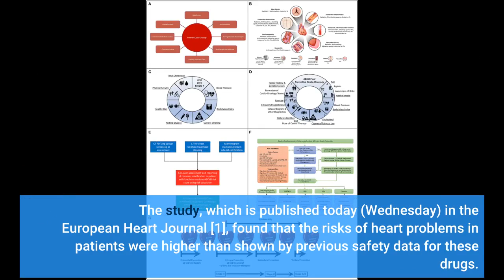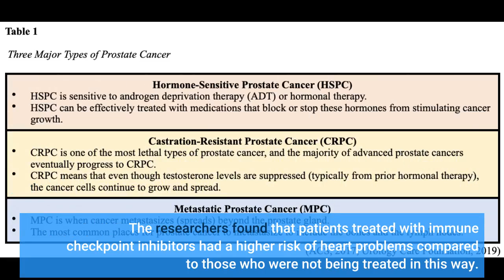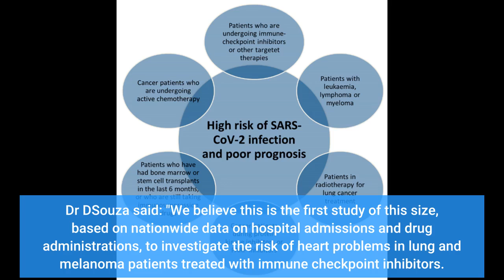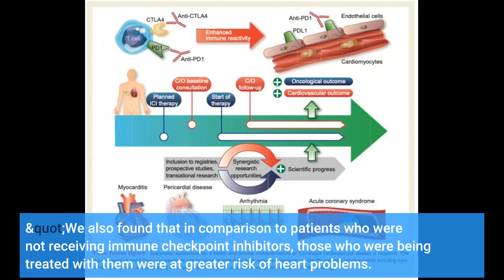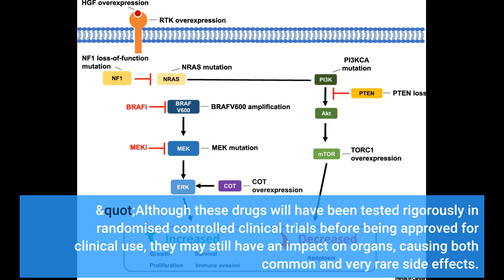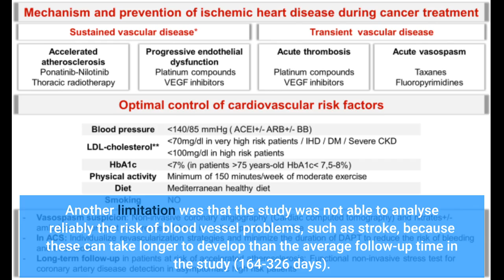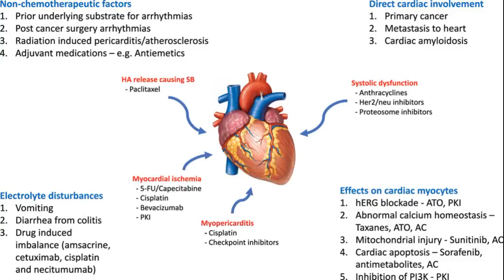'Cancer patients receiving immunotherapy drugs have higher risk of stroke'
'Cancer patients receiving immunotherapy drugs have higher risk of stroke' - Information for all latest updates Science and Technology

WASHINGTON: A study of over a thousand cancer patients treated with immunotherapy drugs has found these patients are at greater risk of heart problems, including death from a heart attack or stroke. The patients had either lung cancer or malignant melanoma (a type of skin cancer), for which immune checkpoint inhibitors such as a programmed cell death-1 (PD1) inhibitors or cytotoxic T-lymphocyte-associated protein-4 (CTLA-4) inhibitors are used. The study, which is published today (Wednesday) in the European Heart Journal [1], found that the risks of heart problems in patients were higher than shown by previous safety data for these drugs. The study was led by Dr Maria D'Souza, a medical doctor and postdoctoral research fellow in the Department of Cardiology at Herlev og Gentofte Hospital, Hellerup, Denmark. She and her colleagues found that one year after starting treatment with immune checkpoint inhibitors, nearly 10% of 743 lung cancer patients on PD1 inhibitors (either pembrolizumab or nivolumab) experienced some sort of heart problem, ranging from heart failure, irregular heart beat (arrhythmia), inflammation of the heart (myocarditis or pericarditis) or heart-related death, such as a heart attack. Among 13,568 patients with malignant melanoma, 145 were treated with PD1 inhibitors and 212 were treated with the CTLA-4 inhibitor ipilimumab. One year after starting treatment, 6.6% and 7.5% respectively experienced a heart problem. The researchers found that patients treated with immune checkpoint inhibitors had a higher risk of heart problems compared to those who were not being treated in this way. Within six months of starting treatment, patients with lung cancer on PD1 inhibitors had double the risk of heart problems; malignant melanoma patients had a 4.3-fold increased risk if they were being treated with PD1 inhibitors and a nearly five-fold risk if they were receiving the CTLA-4 inhibitor. After six months, the risk of heart problems increased slightly for lung cancer patients receiving PD1 inhibitors to a 2.3-fold risk. However, the risk was not statistically significant for melanoma patients on PD1, and decreased slightly to a 3.5-fold risk for those receiving the CTLA-4 inhibitor. The study analysed nationwide information from Danish national registries on 25,573 consecutive patients diagnosed with lung cancer or malignant melanoma between 2011, when immune checkpoint inhibitor treatment was introduced, and 2017. Dr D'Souza said: "We believe this is the first study of this size, based on nationwide data on hospital admissions and drug administrations, to investigate the risk of heart problems in lung and melanoma patients treated with immune checkpoint inhibitors. We have been able to quantify the one-year absolute risks of heart problems in patients with lung cancer treated with PD1 inhibitors and in patients with malignant melanoma treated with either PD1 or CTLA-4 inhibitors. We found that these risks were higher than previously estimated by drug safety studies, which have suggested that around 0.03-1% of people treated with immune checkpoint inhibitors develop myocarditis or pericarditis within one year; our results show that 1.8% will. "We also found that in comparison to patients who were not receiving immune checkpoint inhibitors, those who were being treated with them were at greater risk of heart problems. Previous studies have shown that most adverse side effects that affect the heart occur early after treatment has started, within the first few weeks or months. However, our results suggest that an increased risk of heart problems continues beyond the initial six months. "We hope that this information may be useful for making doctors aware that extra attention needs to be given to patients treated with immune checkpoint inhibitors. "Although these drugs will have been tested rigorously in randomised controlled clinical trials before being approved for clinical use, they may still have an impact on organs, causing both common and very rare side effect...